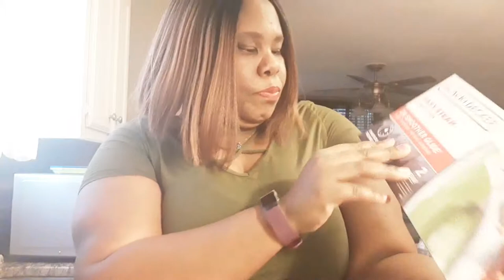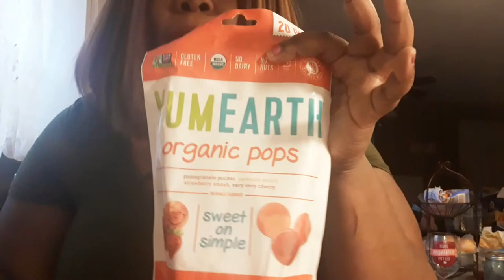Quick Walmart Haul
Sis I finally went to Walmart with my  mind set on stuff I need because if you go to Walmart with no list and no mind set then honey you are going to be there for hours and leave there with stuff you know you didn't need like that  Table & Chair set or that Desk or that 40inch TV lol.

I did not mention how much I spent well
I had my mind set at a budget of $50 so I'm happy to say I was a bit under budget like $37.83 I'm so proud of Myself y'all

| TECH INFO |
Camera: Cannon G7x Mark ||
Camera: Cannon PowerShot
Editing: Power Director

| SHOW ME SOME LOVE Y'ALL |
❤LIKENING MY VIDEO
❤COMMENTING BELOW